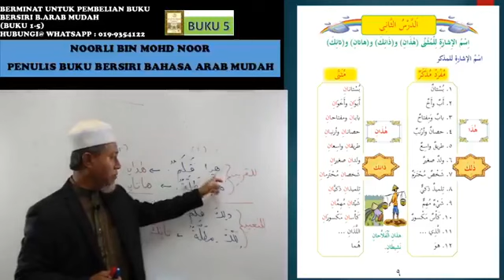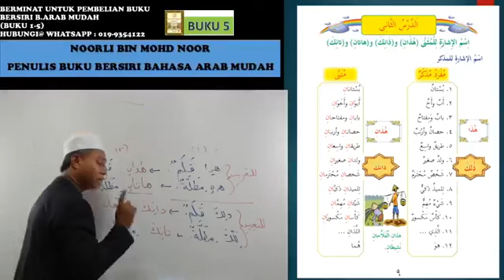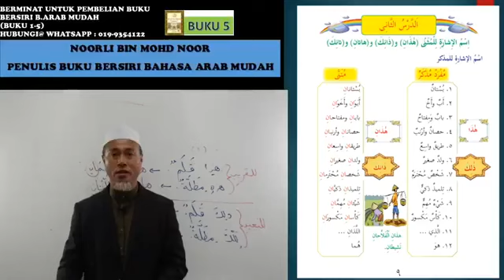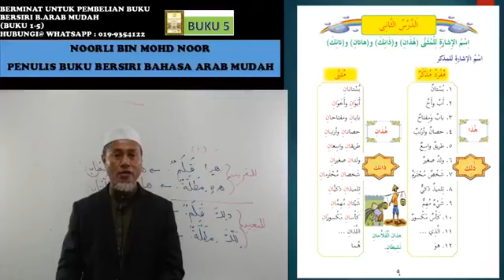arabmudah buku 5 kelas 13